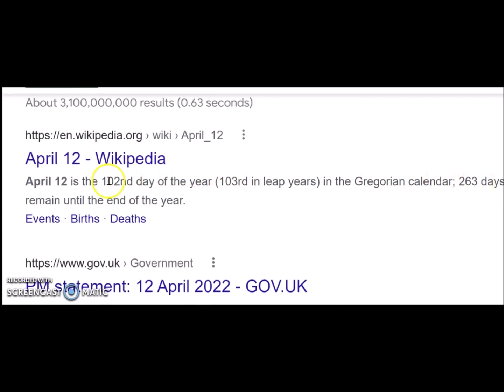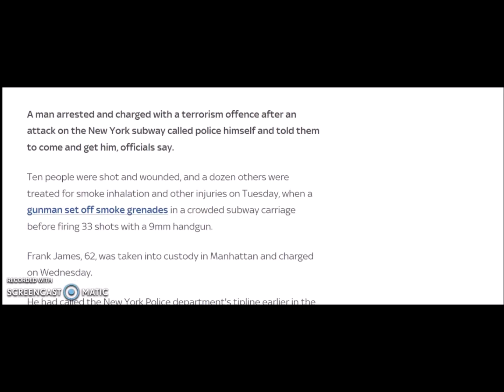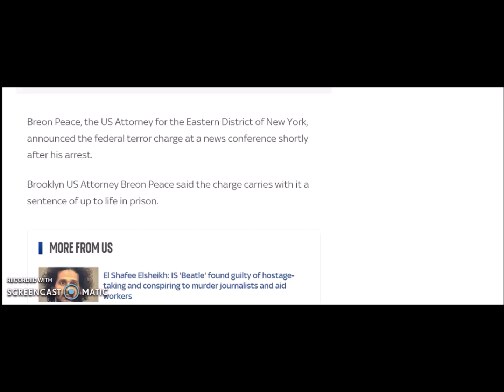NY SUBWAY SHOOTING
Here we go again we can find the 7 code and lets not forget the number 33
I realised after I made it that perhaps the focus is not about gun control but about controlling people on the internet.